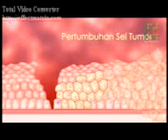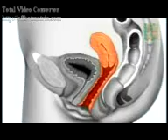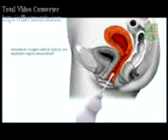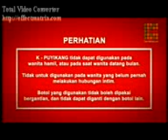11 K Puyikang Takara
Puyikang Takara
Health Care - HC 002
Product Description
FORMULA BARU PRODUK PEMBERSIH KEWANITAAN
K-Putikang merupakan produk pembersih kewanitaan yang terkenal dari Jepang. Berkhasiat untuk mengatasi berbagai masalah kewanitaan seperti keputihan, iritasi, ketidak nyamanan akibat bau amis/busuk, rasa panas dan gangguan lain pada organ kewanitaan. Juga dapat mengurangi nyeri, infeksi jamur pada vagina sehingga menjadi mulus kembali dan mengatur siklus bulanan. K-Puyikang memungkinkan anda menjadi wanita idaman.

PETUNJUK PEMAKAIAN :
Larutkan 1 sachet serbuk K-Puyikang ke dalam satu botol (botol dispenser yang tersedia) dengan air hangat (100ml). Kocok hingga larut.
Aplikasikan pipa dispenser ke dalam vagina dan tekan botol plastik, selanjutnya tekanan baru dilepas setelah pipa dispenser ditarik keluar dari vagina. Ulangi sampai 3 kali.
Pemakaian pada malam hari sesudah mandi. Setelah pemakaian, daerah kewanitaan tidak boleh dibersihkan lagi dengan menggunakan sabun ataupun produk kebersihan lainnya.
Gunakan satu hari sekali.

PERHATIAN :
Tidak boleh digunakan pada saat menstruasi atau selama kehamilan.
Tidak boleh memasukkan pipa dispenser terlalu dalam karena dapat menyebabkan rasa tidak nyaman, sakit atau mungkin terluka.
K-Puyikang merupakan produk pembersih khusus wanita.
Tidak mengandung bahan obat dan bukan untuk pengobatan. Jika anda memiliki alergi atau pertanyaan, silahkan menghubungi dokter sebelum menggunakan produk ini.
Apabila cairan yang keluar tidak normal atau terjadi iritasi setelah penggunaan, hal ini kemungkinan menunjukkan bahwa anda laergi.
Bersihkan dengan air setelah menggunakan.
Jika sakit berlanjut silahkan hubungi dokter.

KOMPOSISI :
Radix Astragali, Rhizoma Dioscorea, Fructus Auranti Immaturus, Halloysitum Rubrum, Cortex Phellodendri, Fossoia Ossis Mastudi (os draonis).

KEMASAN :
1 box isi 7 sachet
1 box isi 15 sachet